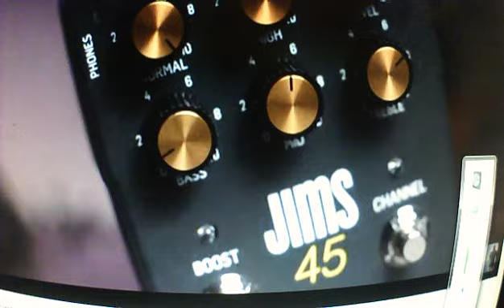Randy - righteous blues rock guitar jam in E (improvis-n) (EJT)